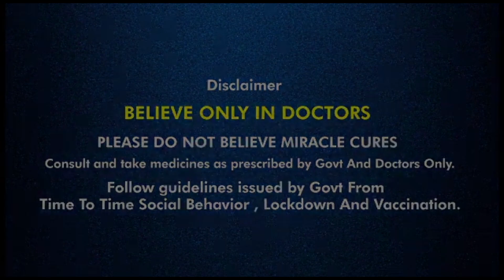ಭಾರತಕ್ಕೆ ಮೊದಲ ಆಘಾತ, ಮತ್ತೆ ಟಾಸ್ ಸೋತ Virat Kohli | Oneindia Kannada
ವಿಶ್ವ ಟೆಸ್ಟ್ ಚಾಂಪಿಯನ್ಶಿಪ್ನ ಫೈನಲ್ ಪಂದ್ಯದಲ್ಲಿ ಭಾರತ ನ್ಯೂಜಿಲೆಂಡ್ ವಿರುದ್ಧ ಟಾಸ್ ಸೋತು ಬ್ಯಾಟಿಂಗ್ ಗೆ ಇಳಿಯಲ್ಪಟ್ಟಿದೆ

World Test Championship Final : New Zealand skipper Kane Williamson has won the toss and he has decided to bowl first